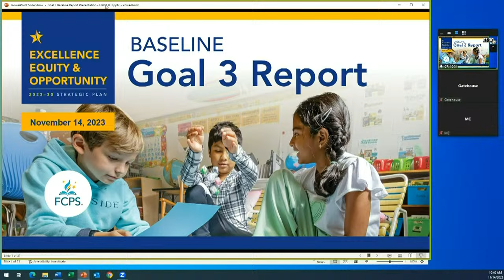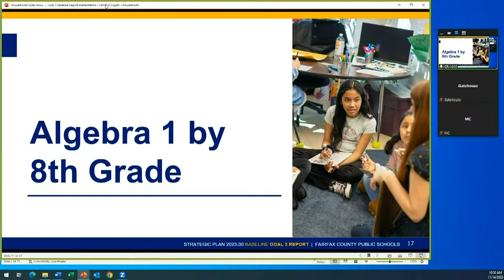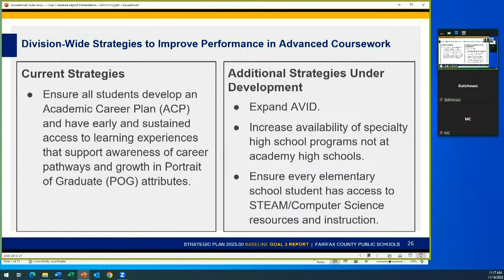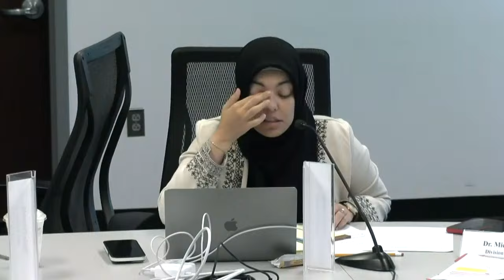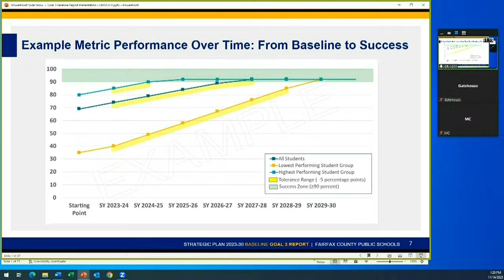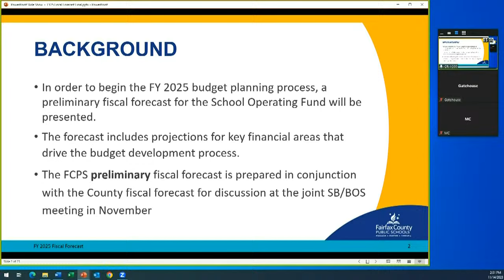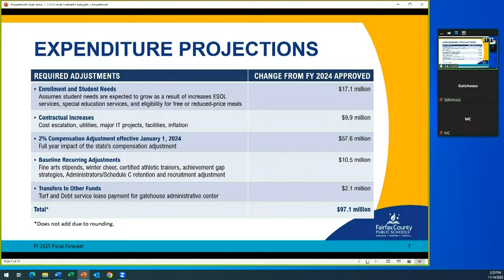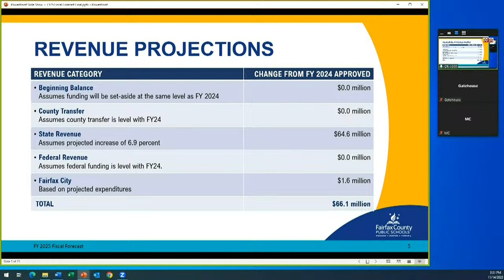FCPS School Board Work Session- 11/14/2023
Loss of audio from 2:31:43-2:33:54

0:00 Intro
1:22 Strategic Plan Goal 3 Baseline Report:  Academic Growth and Excellence
3:10:55 FY 2025 Fiscal Forecast